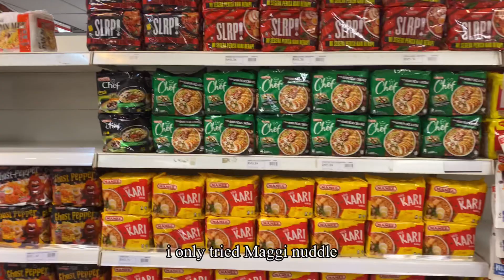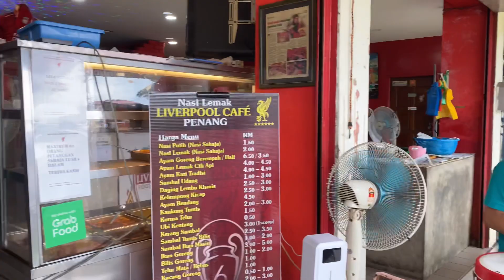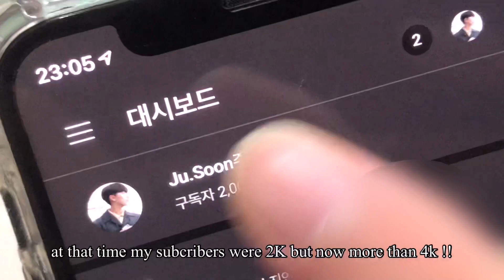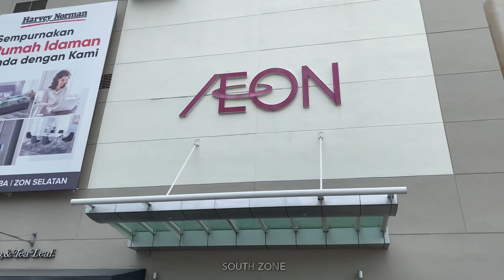eng)Korean bros living in beautiful Malaysia🇲🇾 | Char Kway Kak | Nasi Lemak | Penang food | Vlog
Bellow are our Mukbang videos!

📢BGM
➤Track - Uomii - Empty

📢BGM
✔️Track - Atch - Forever